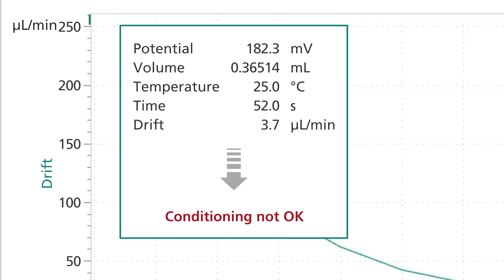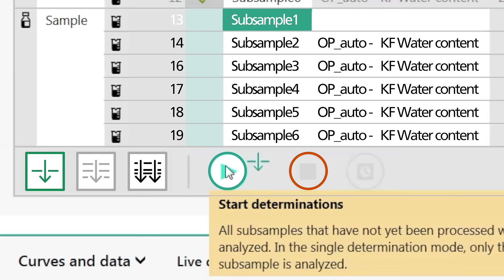OMNIS Karl Fischer Titrator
You can now perform volumetric Karl Fischer titrations on your OMNIS Titrator. Automate your OMNIS Titrator with the OMNIS Sample Robot and determine water content in up to 50 samples - completely unattended!